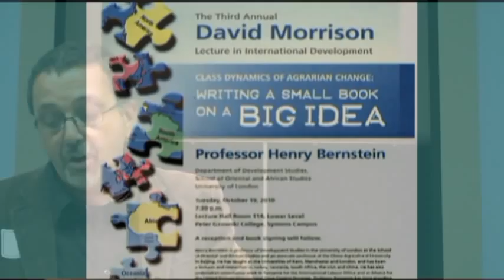David Morrison Lecture 2010 - Bernstein part 2